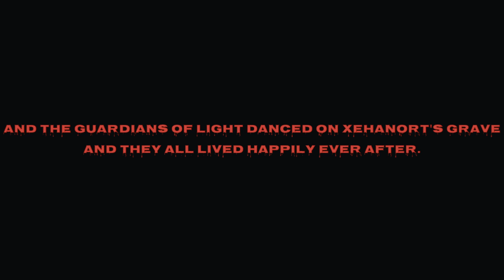Kingdom Hearts III alternate ending (Dehancer)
For the 20th anniversary of Kingdom Hearts, here is the "infamous" death of Master Xehanort, improved by me, with a little film filter that is obviously named in the title. The shot of Sora stabbing Master Xehanort is from tumblr. DaPandaBanda is the author.

Camera: Sony ZV-1 HLG Rec.2020
Film: Kodak Gold 200
Print: Kodak 2383
Film Breath enabled.